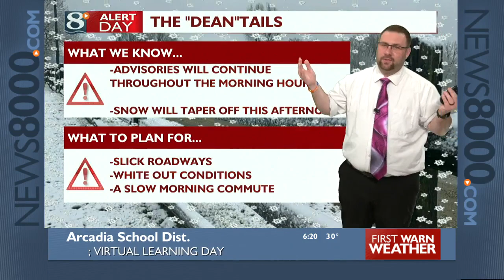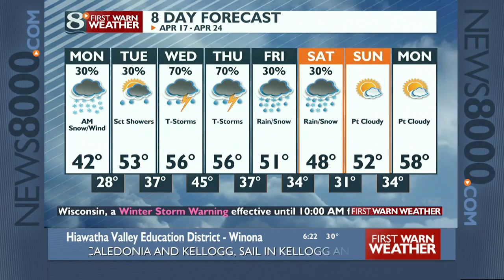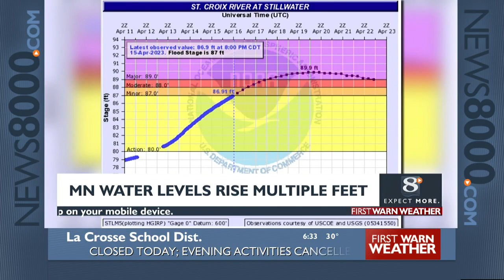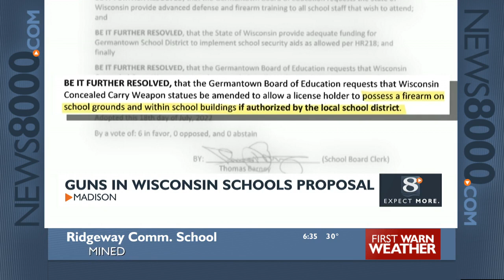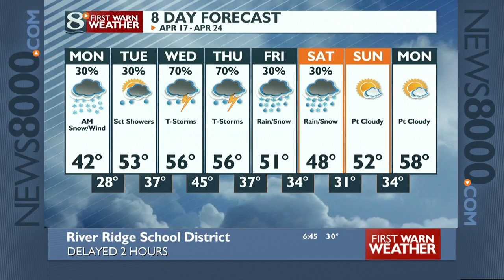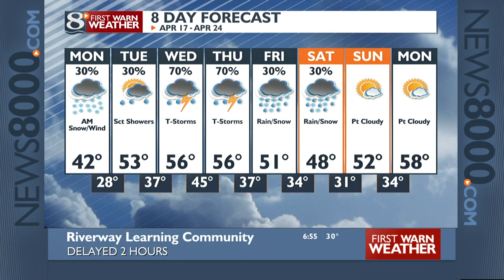Your News 8 Now This Morning - 4/17/23